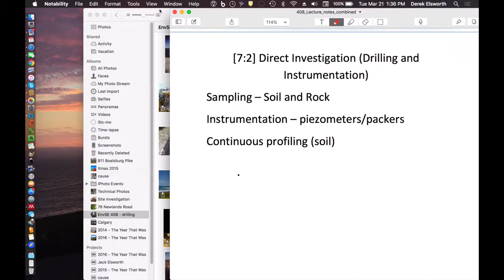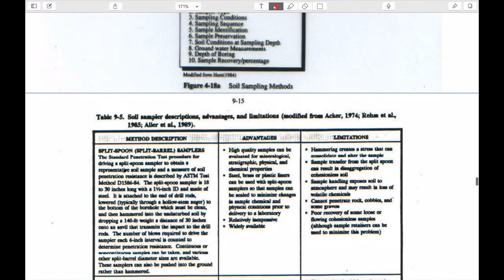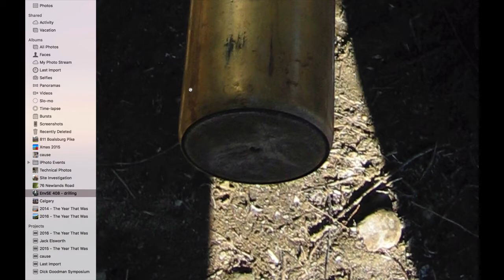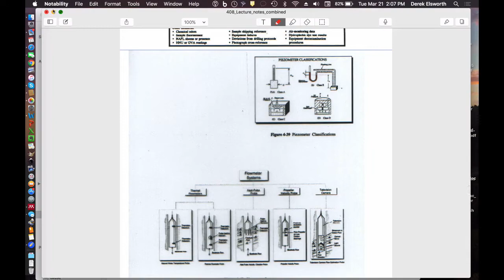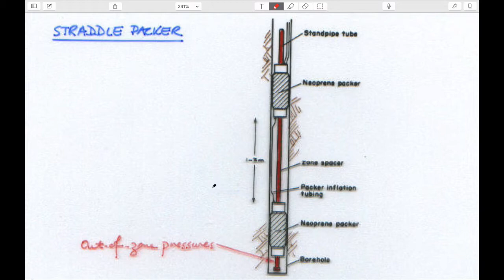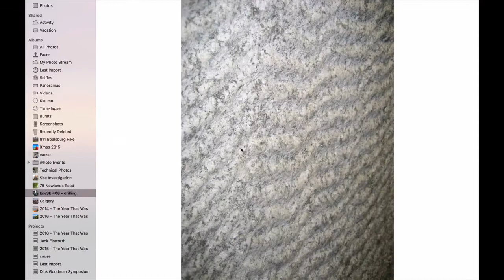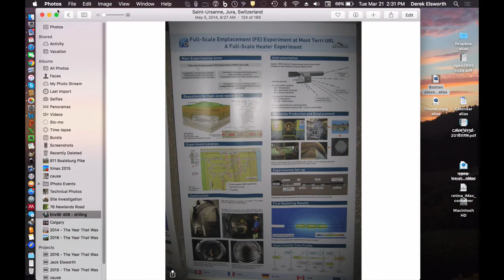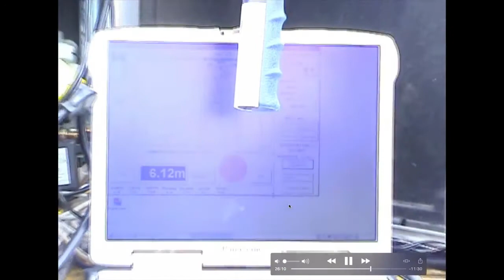7:2 Site Investigation - Sampling and Profiling (CPT)